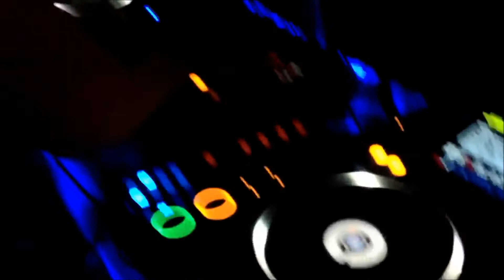Persona:DJs - Lee's 30th Birthday